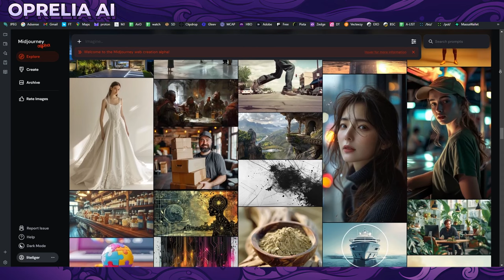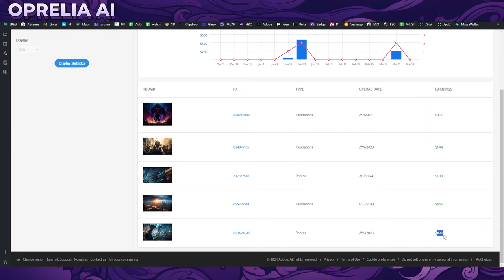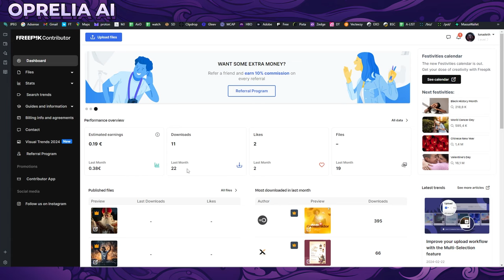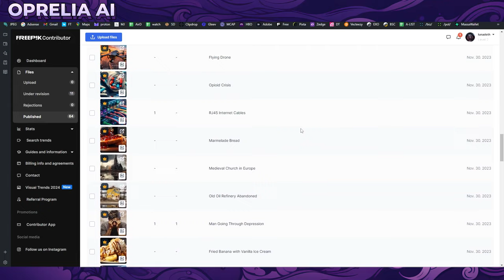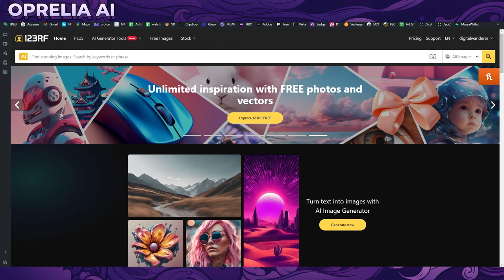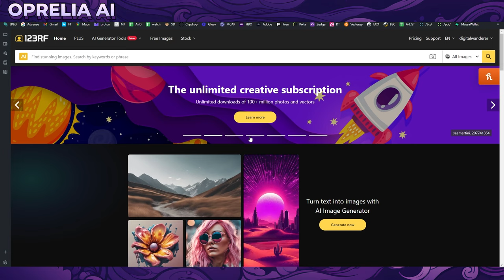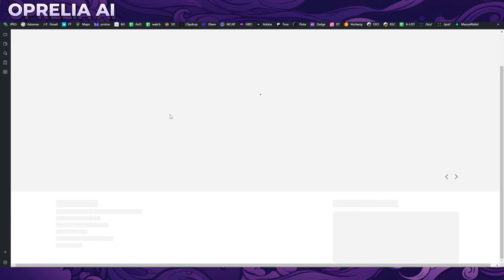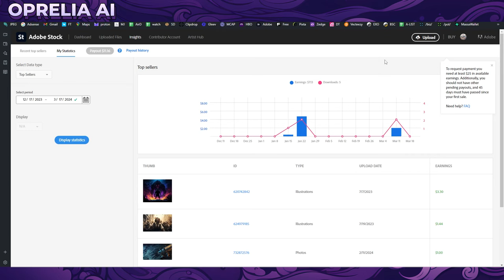Top 5 Platforms for Selling AI Stock Images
If you want to turn your AI Prompting passion into cold hard cash you came to the right video, because I'm going to tell you the best sites to sell AI Stock images right now. (Note: Sites are not in any particular order and all may change their stances on AI Submissions in the future)

For more extra services where you can publish your Stock photos (AI or normal ones) please check out my article

This is a slow built up strategy mostly and it will take time to get first sales running and get your images approved - like they say patience is virtue. Meanwhile you might as well try to provide tax reports and other important information for eventual pay-outs.